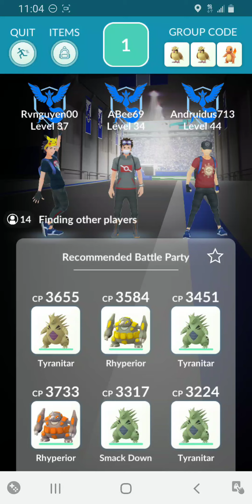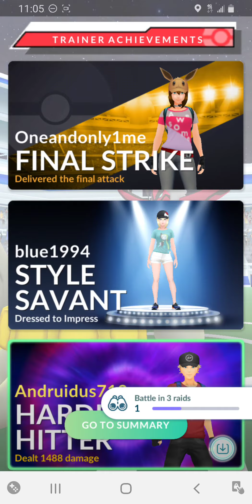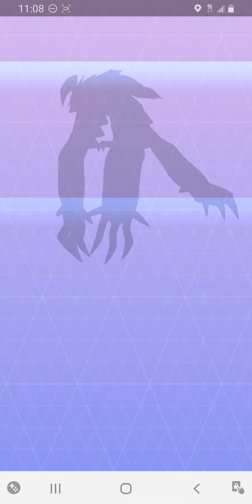Pokémon GO - Yveltal Raid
Pokémon GO Walkthrough - Yveltal Raid.